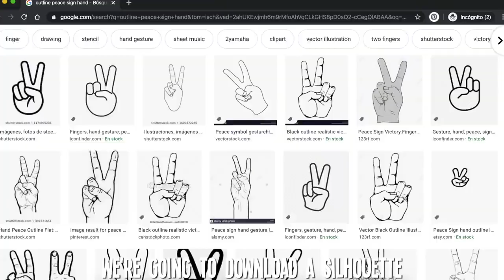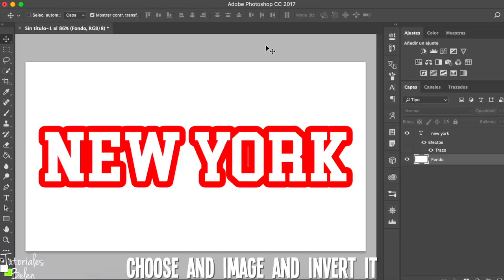DIY Turn Old Clothes Into New! 7 Thrift Flip Ideas Clothing Hacks